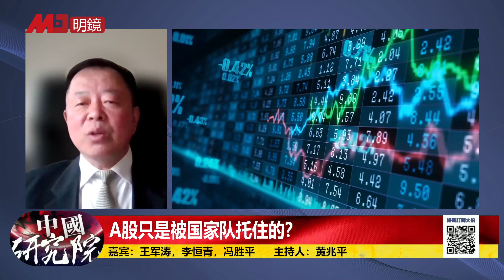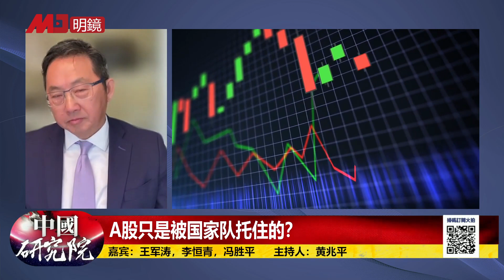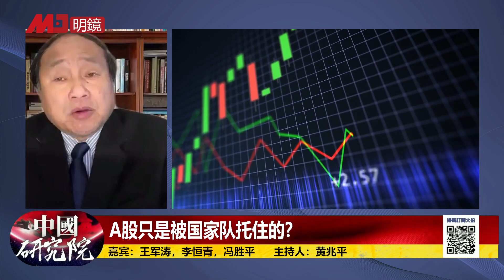中国谁是股市大老鼠，江泽民、温家宝、王歧山家族！ 国家干预必要性！ ｜中国研究院（冯胜平，王军涛，李恒青，黄兆平 ）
A股只是被国家队托住的？

金融安全是国家安全

谁是股市大老鼠

江、温、王歧山家族

政府干预必要性

中国迎来牛市？